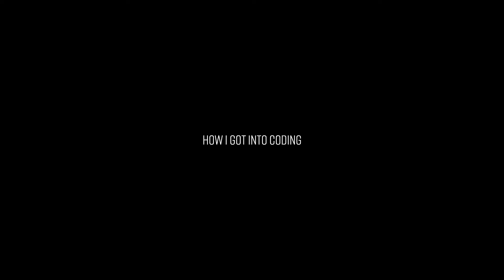how i got into coding - my journey ⚽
This is how I got into coding. From football to software engineer. Every

🙊  Here are the goods for all my videos video:

► Recommended Books

Clean Code

Clean Architecture

► Camera Gear

- Iterm
- VsCode
- GoLand
- IntelliJ
- Sublime